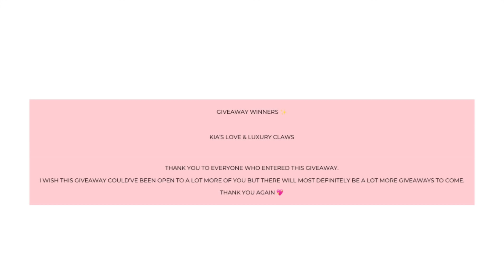XLong Tapered Square Deep French Acrylic Nail | Giveaway Winners !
Products Brand Used In Today’s Video⇣

Valentino - N/a

Pink - N/a

Mia Secret - Monomer

Mia Secret Primer

150/150 grit hand file - Local Nail Supply

FAQS ⇣
»Whats your Name ?  Dee
»What are you using to record ? iPhone X Max